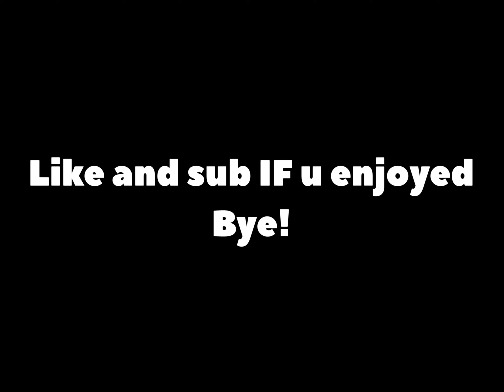Trolling people in squads fill 😈(Gone right)